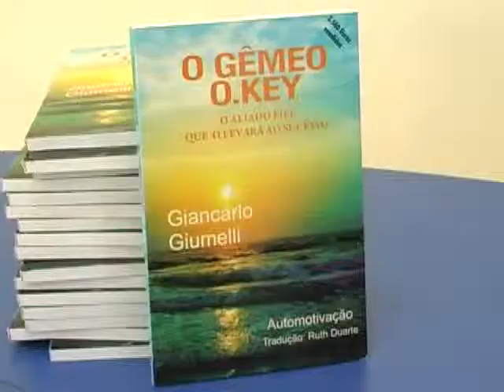Ruth Duarte faz palestra na ACIG sobre "O Gêmeo O. Key"